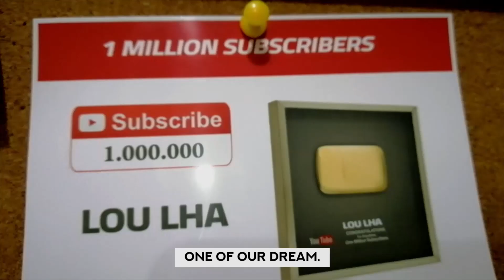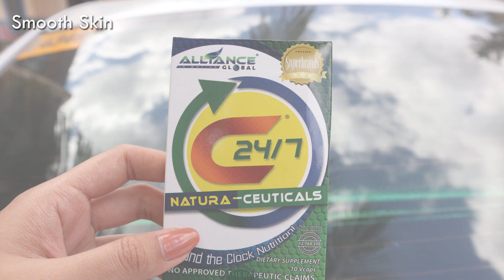CANON M100 Unboxing - Sample Video and Picture